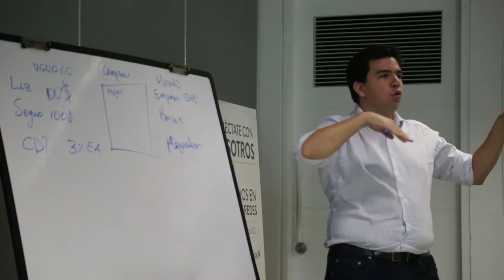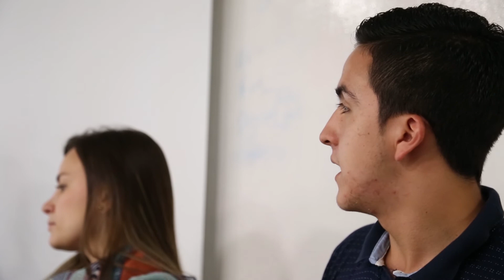Capital emprendedor para convertir sueños en negocios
Durante 14 semanas continuas 44 jóvenes de Medellín se dieron cita en lugares como Ruta N, el Centro de Innovación de Bancolombia y la Andi para aprender sobre capital emprendedor, el cual sirve para la financiación de sus emprendimientos futuros o actuales pero que permite un crecimiento mucho más rápido y efectivo.